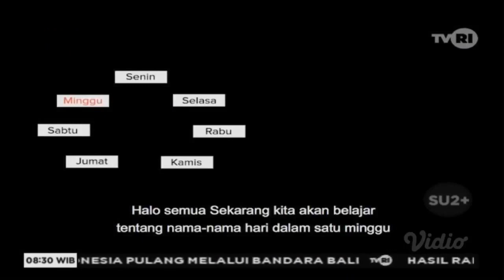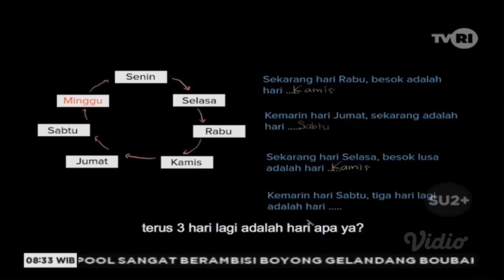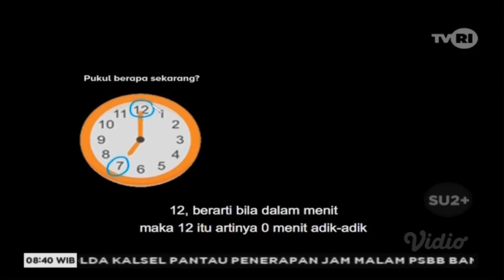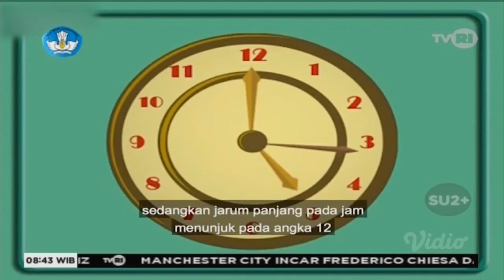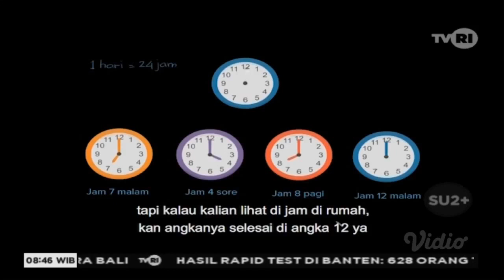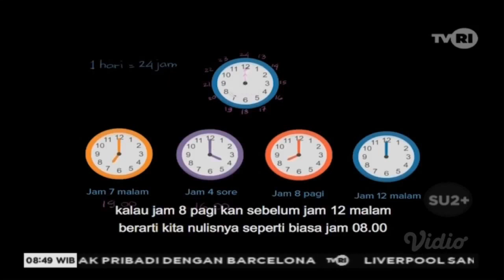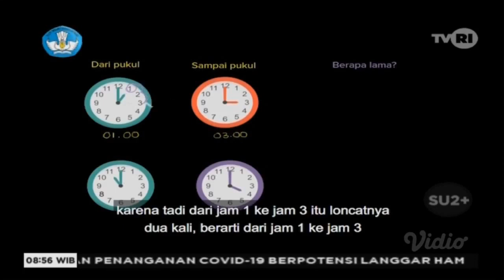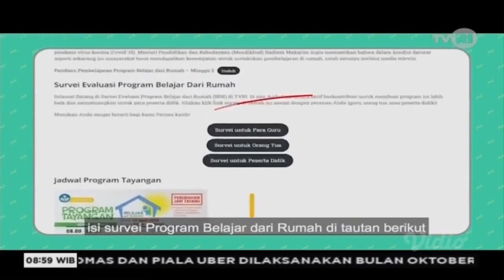TVRI | SD Kelas 1-3 | 30 Apr 2020 | Hari, Bulan dan Jam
Berikut video streaming untuk siswa SD kelas 1-3, yang ditayangkan oleh TVRI pada hari Rabu, 29 April 2020 pada pukul 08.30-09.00, dalam program Khan Academy : Hari, Bulan dan Jam.
Jangan lupa untuk Like, Share, Subscribe dan tekan loncengnya, agar saya tambah semangat untuk selalu upload video2 yang anda butuhkan, dan anda akan selalu dapat notifikasi agar tidak ketinggalan dalam memperoleh pembaharuan informasi melalui channel saya.

Klik channel selengkapnya di sini